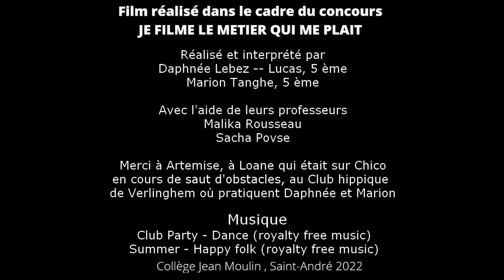JE FILME LE METIER QUI ME PLAIT - Fourchette, assiette et couteau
Ecrit, réalisé et interprété par 2 de nos élèves de 5 ème, ce film a remporté un clap de bronze au concours Je filme le métier qui me plaît 2021 / 2022.